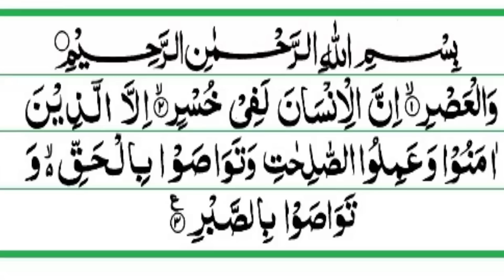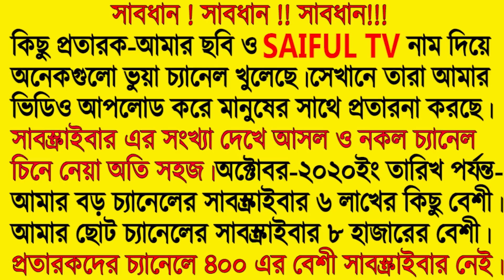ছেলে/ পুত্র সন্তান লাভের অব্যার্থ আমল।যাদের শুধুই মেয়ে হয়,ভিডিওটি দেখুন,কাজ হবে ইনশাআল্লাহ।saiful tv